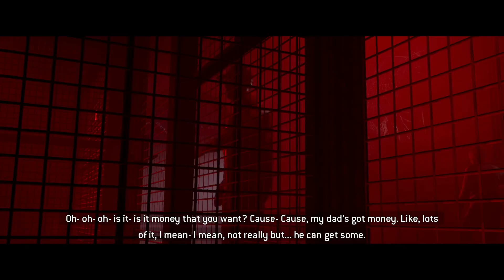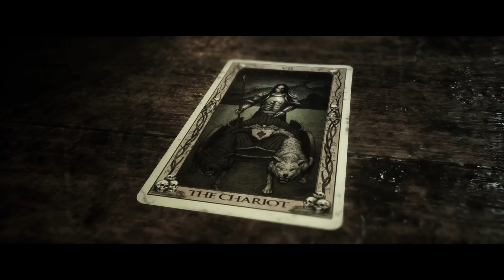The Quarry Gameplay Walkthrough Part 10 - Exit Plan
Max and Laura exit plan.